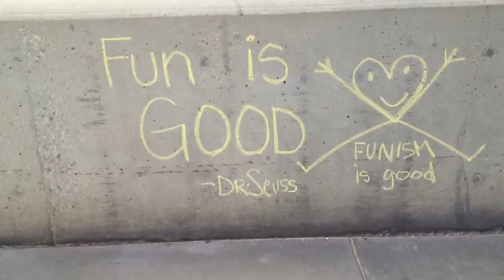Funism - Manhattan Beach Traditional Shotokan Karate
Nishiyama